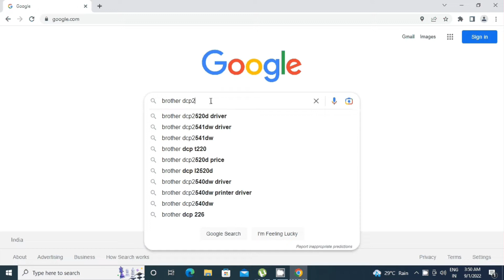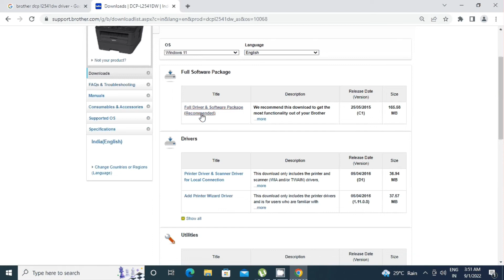Brother DCP-L2541DW | how to download Brother DCP-L2541DW printer driver for windows 11